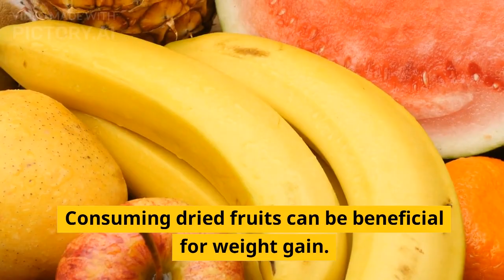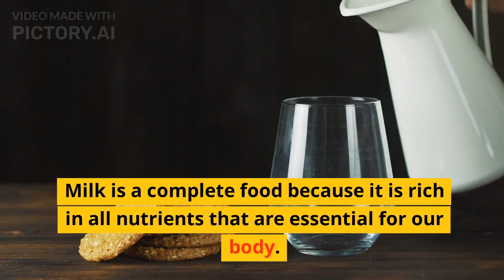Top 5 foods to gain weight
"Looking to gain weight? In this short video, we'll share the top 5 foods that are high in calories and nutrients, perfect for helping you pack on the pounds. From protein-rich eggs to calorie-dense avocados, these foods will help you reach your weight gain goals safely and effectively. Watch now to learn more!"
weight gain
calories
nutrients
protein
eggs
avocados
calorie-dense
healthy weight gain